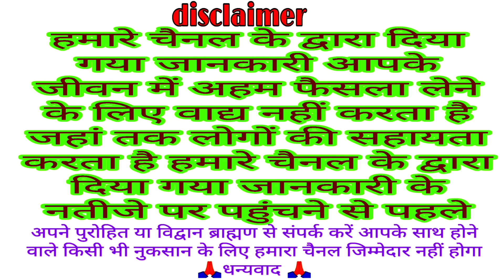तिल चौथ व्रत कथा ~ सकट चौथ की कहानी ~Sakat Chauth ki Kahani - Sakat Chauth Vrat Katha - Til chauth